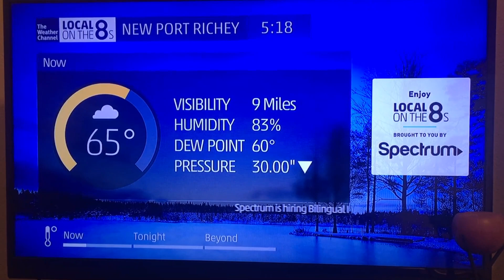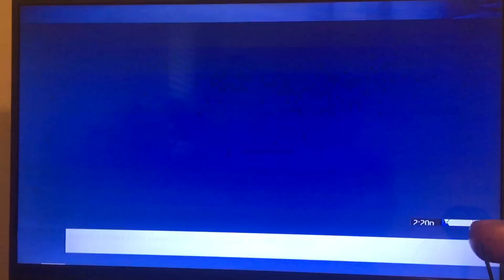The Weather Channel - Local on the 8's 3/4/19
Here's a video of the New Port Richey, FL IS2 XD that I recorded five years ago today at a relative's house, just north of Tampa. The original video recording had people talking in the background, so I replaced all of the audio with the narration and music that was heard in the original recording. This is the only video that I recorded of this IS2.